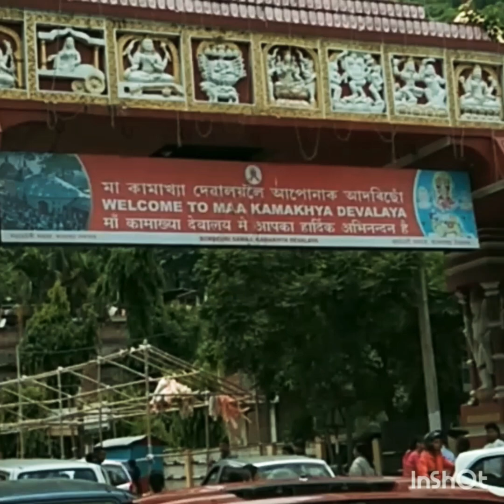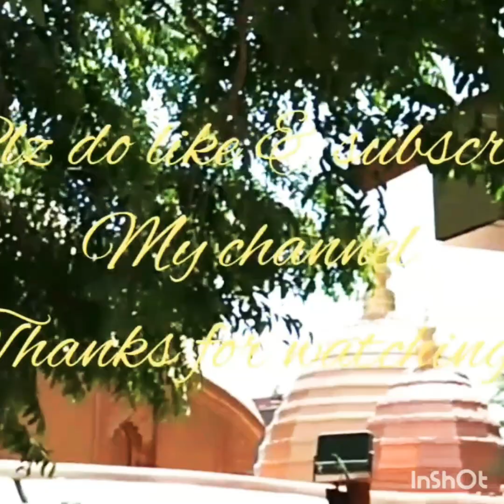Maa Kamakhya Temple..assam#